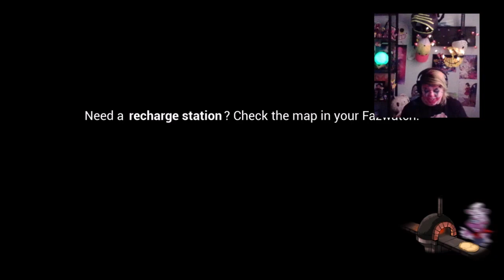Roxy doesn't like me (Fnaf SB Part 3)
The places in the Superstar mall are pretty cool but a little confusing on where I am lol.